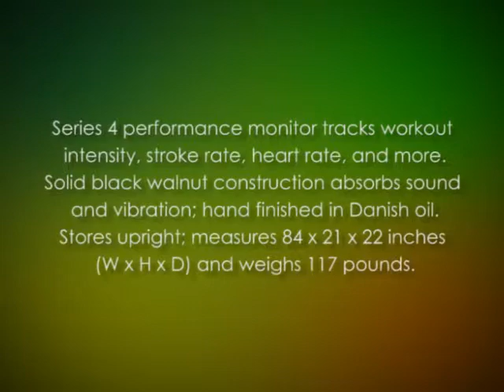WaterRower Classic Rowing Machine in Black Walnut with S4 Monitor Review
Looking for WaterRower Classic Rowing Machine in Black Walnut with S4 Monitor Review? Read our review before you buy WaterRower Classic Rowing Machine in Black Walnut with S4 Monitor.